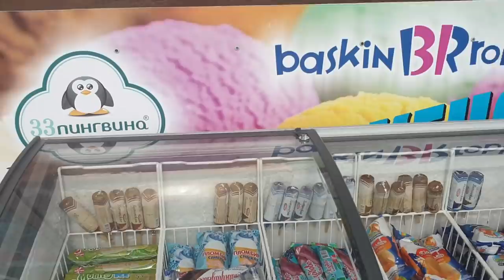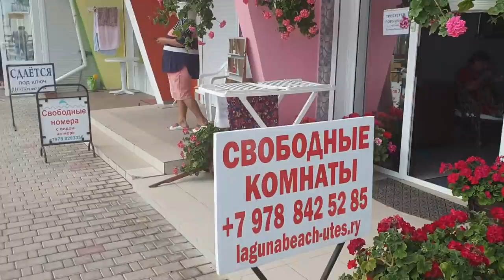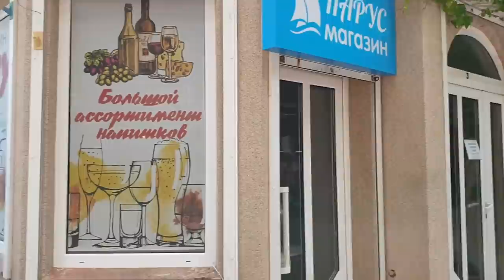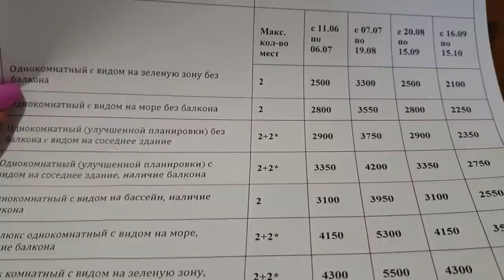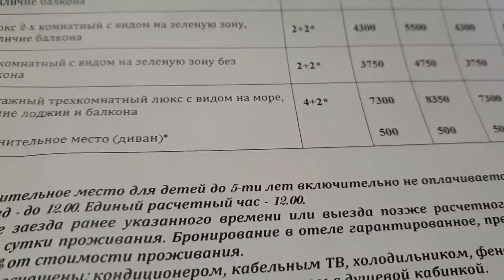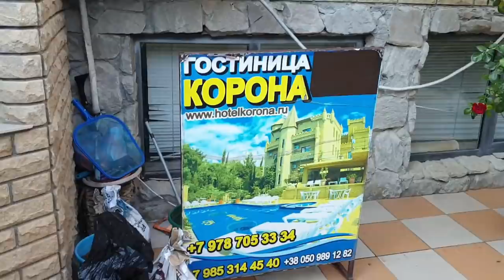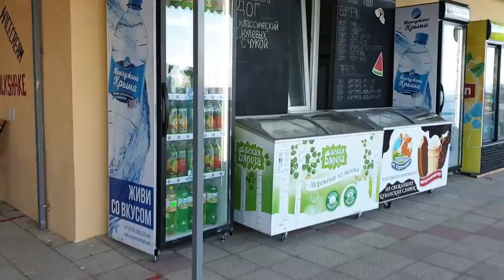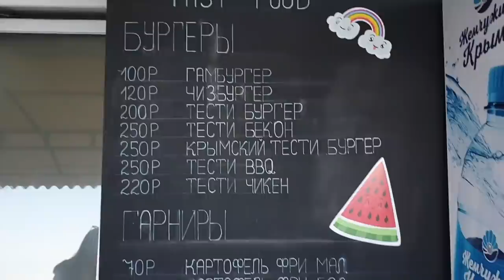Крым 2020 В Алушту ПЕШКОМ из Санта-Барбары! Пляж, Черное Море, Отели!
Отпуск на море в Крыму Сезон 2020: Черное Море! В Алушту ПЕШКОМ из Санта-Барбары! Пляж, Море, Отели!

Выбирайте и покупайте туры онлайн по ценам туроператоров на сайте Travelata по ссылке